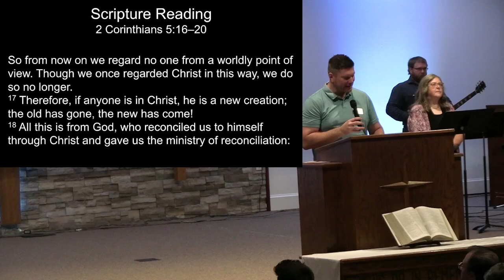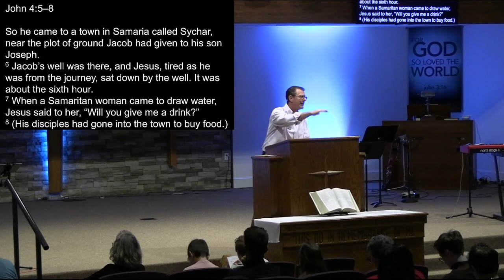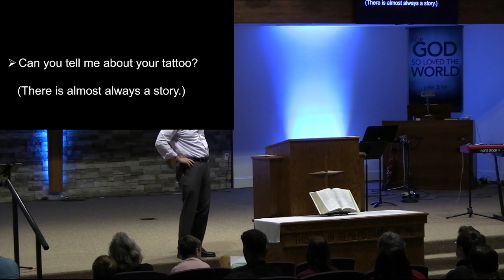2024 09 29 WorshipService